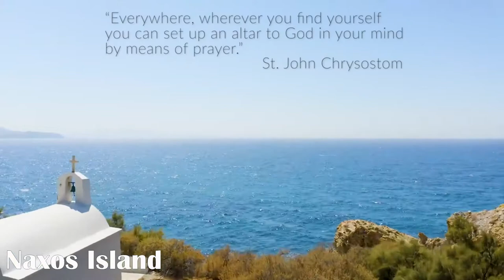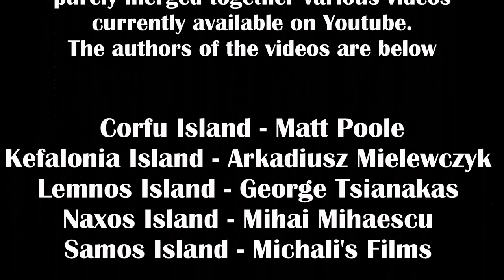Best of Greece Part 2 | Corfu | Kefalonia | Lemnos | Naxos | Samos | Travel Vlog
This is the Part 2 of a serious of videos about the Greek islands, the Best of Greece!

Each video will cover 5 islands

In this one you will be able to see the best of Corfu, Kefalonia, Lemnos, Naxos and Samos!

ADVERTISMENT
Please note that I didn't shoot any of the videos presented, I purely merged together various videos currently available on Youtube.
The authors of the videos and the links of the original videos are all below,

0:00 Welcome to Greece Part 2
0:08 Corfu Island
1:12 Kefalonia Island
3:12 Lemnos Island
5:08 Lemnos Island
9:46 Samos Island
12:48 Credits